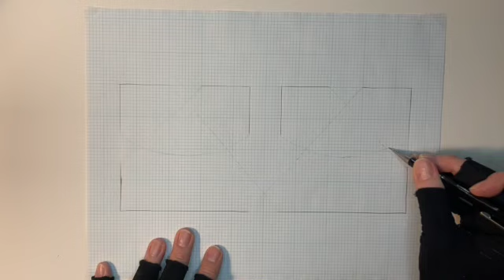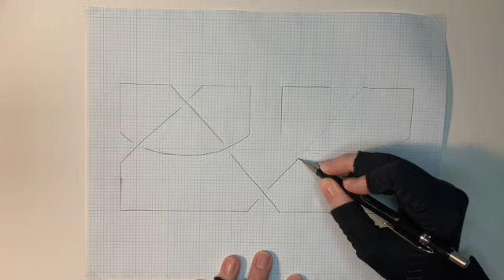Foundation Knot Doubled (Grid Version) Timelapse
Learn how to draw the doubled Foundation Knot knot using graph paper in this time-lapsed drawing video. No specific tools are necessary other than paper (graph paper if you want to try using a grid) and something to draw with, or just sit back, relax and enjoy watching!

Note: I have used line-hatching in this grid version to demonstrate the paths of the different strands that make up this knot/interlace. You don’t have to follow my exact line-hatching! Feel free to decorate your finished piece however you like. : )

Again, you can use whichever materials you like to work with, but in case you are wondering which ones I used in this video, here they are:

Mechanical Pencil
Kneaded Eraser
Faber-Castel PITT Artist Pen Bullet Nib 1,5
Faber-Castel PITT Artist Pen Black M